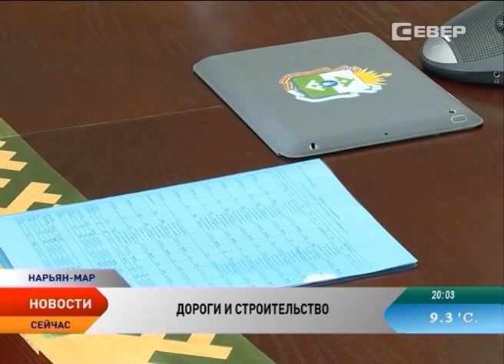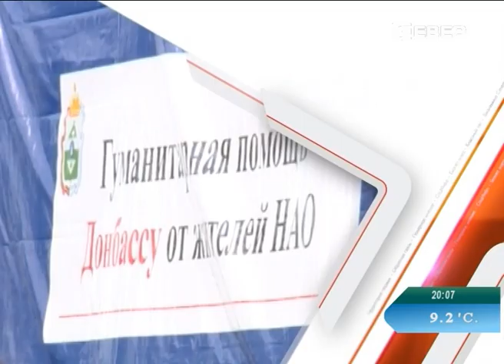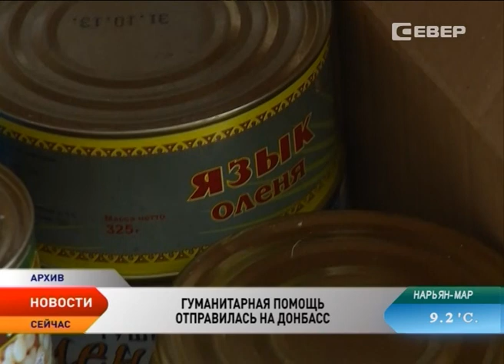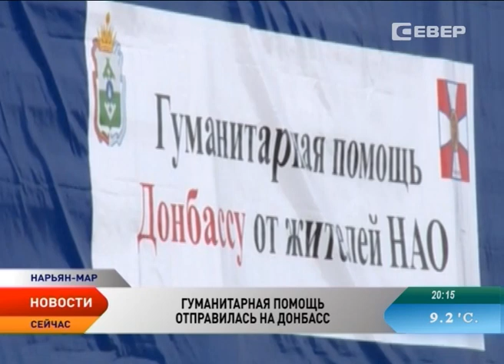Новости Севера от 08.09.2015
Новости Ненецкого автономного округа:

Поможем всем миром. КамАЗ с гуманитарным грузом отправился из НАО на Донбасс.

В Великовисочном прошел выездной семинар по развитию системы ТОСов.

В НАО возобновится авиасообщение с Кировом и Сыктывкаром.

Праздник грамотности отметили в Нарьян-Маре.